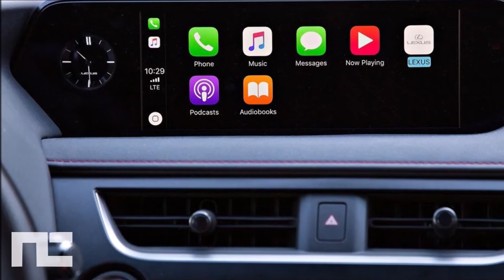2019 Lexus UX